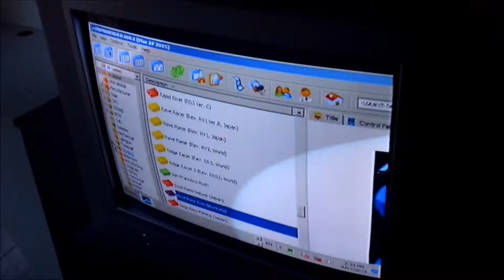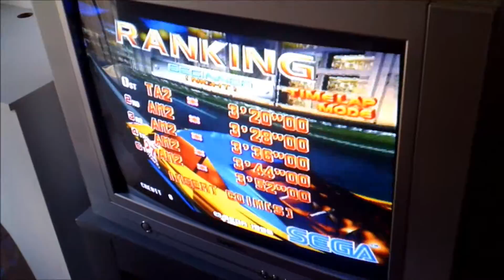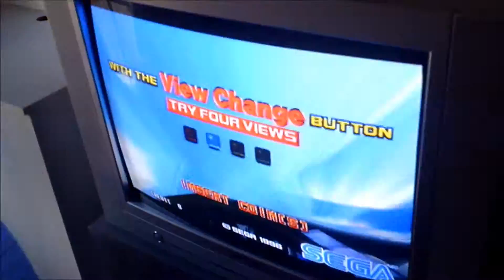Scud Race on a CRT TV, MAME